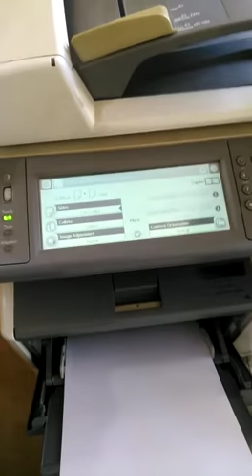Hp 3035 duplex copies